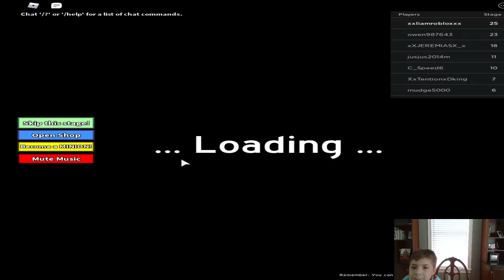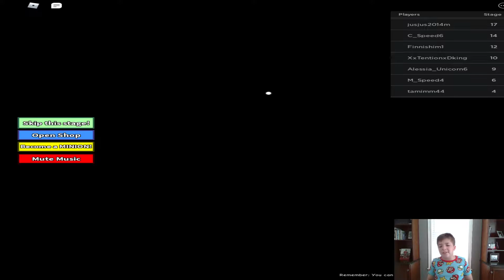Playing Games With Liam #8